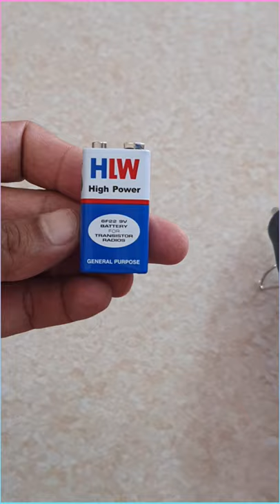Dc motor hacks | Nail cutter sharpener 🙉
nail cutter sharpener
knife sharpener